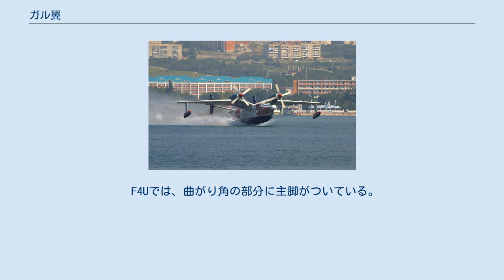ガル翼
M字型に広がったカモメの翼 ガル翼のグライダー Be-12P-200 ガル翼（ガルよく）、ガルウィング（英語: Gull wing）とは、「カモメの翼」の意味で、それに似た形状の航空機の主翼のこと。
 高翼の単葉機や複葉機では、視界の確保などの観点から翼（複葉機の場合上翼）はできるだけ高い位置にあることが望ましい。
支柱を使って翼を胴体から全体的に持ち上げる「パラソル翼」という方法もあったが、支柱を用いるのは空気抵抗の面で不利だったため、胴体から斜め上向きに取り付けた翼を途中で曲げる設計が採用され、これがガル翼と呼ばれた。
 アメリカのPBM マリナー飛行艇やポーランドのPZL P.11、ソ連のI-15などがガル翼を採用した。
また戦後開発されたターボプロップ飛行艇Be-12では、海面でエンジンが波をかぶるのを避ける目的でも、ガル翼が採用された。
 F4Uでは、曲がり角の部分に主脚がついている。
プロペラと地面の距離を確保すると同時に主脚を短く、軽くできる 前から見てM字型のガル翼に対し、上下逆のW字型となる主翼を、逆ガル翼（インヴァーテッドガルウィング:Inverted Gull Wing）という。
 エンジン出力増加を活かせるよう直径の大きなプロペラを採用するためや爆弾や増槽などの取付けの作業性を向上させるために胴体を地面から離し、また主脚を短く軽く（同じ重さなら頑丈に、同じ長さなら地上高を高く）設計できる等の理由で採用された。